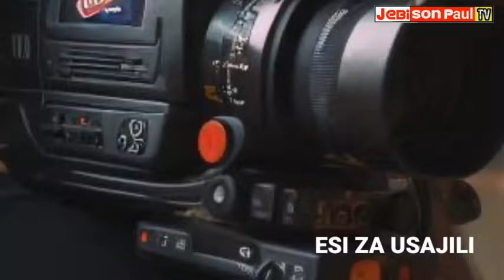DEAL DONE ✅ CHAMOU KARABOE KITASA KIPYA MSIMBAZI TAZAMA UWEZO WAKE HAPA